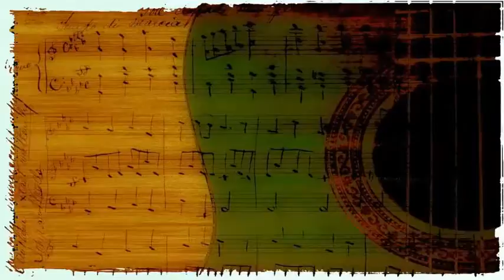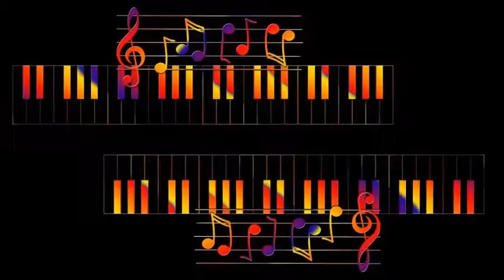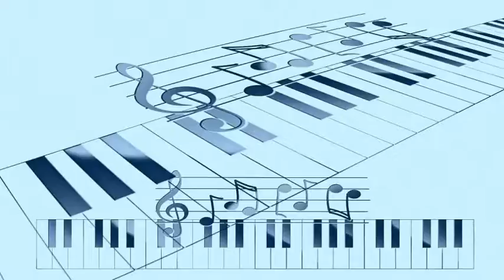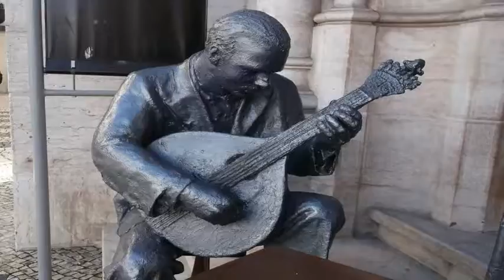Kenny Burrell Gee Baby Ain't I Good to You